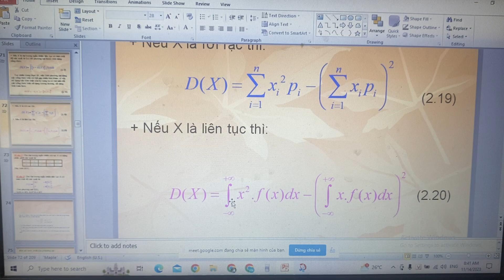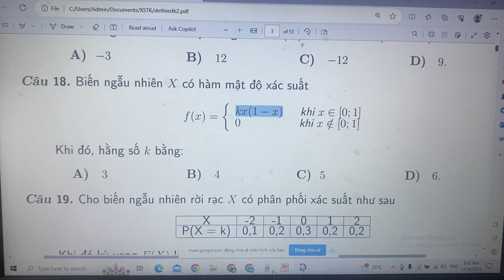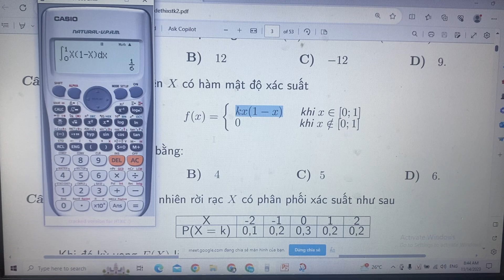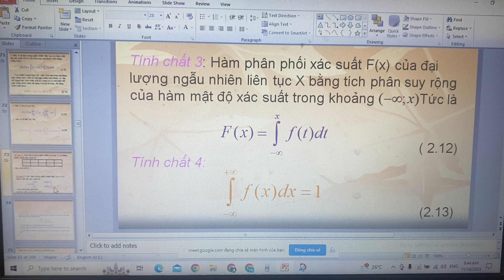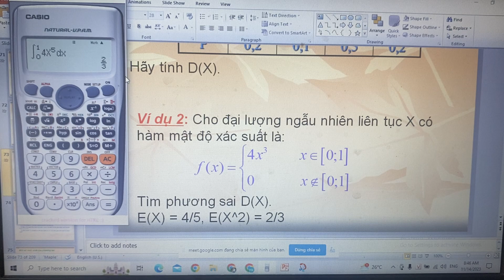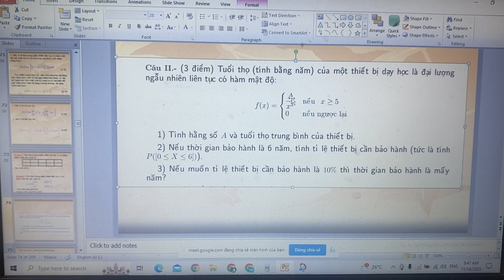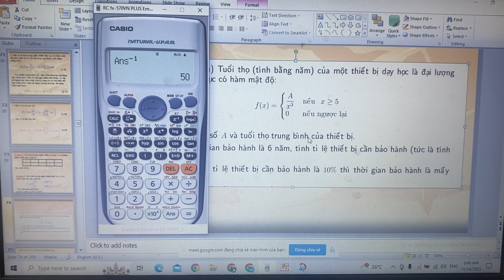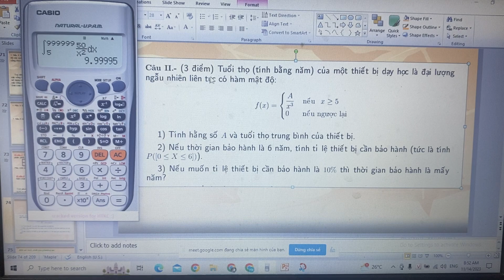Cassio fx570vn tích phân với cận vô tận